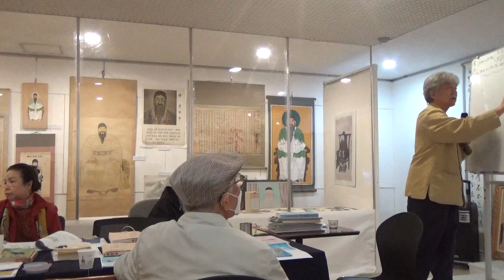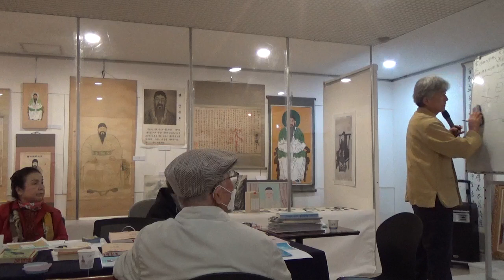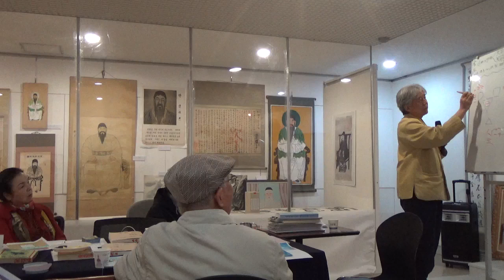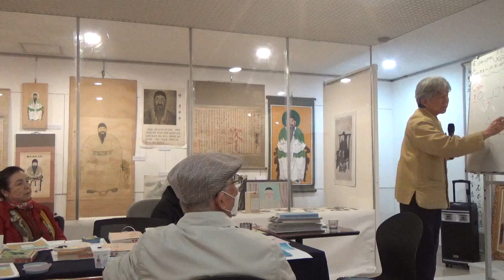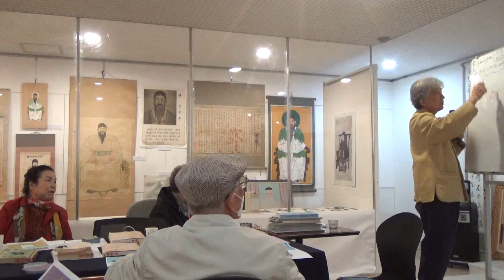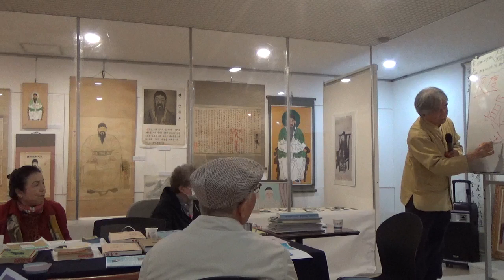천부경 강연 - 7만년 천부경 홍익 대제전 - 천부경 범민족본부 20221014 박종구 대표